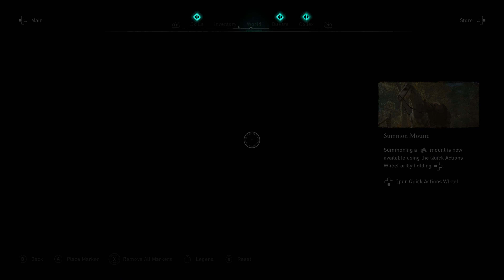Assassin's Creed Valhalla | Gameplay | PC Gaming | 4K | AC Valhalla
Assassin's Creed Valhalla is a 2020 action role-playing video game developed by Ubisoft Montreal and published by Ubisoft. It is the twelfth major installment in the Assassin's Creed series, and the successor to 2018's Assassin's Creed Odyssey. Principally set in the years 872–878 AD, the game recounts a fictional story during the Viking expansions into the British Isles. Players control Eivor Varinsdottir, a Viking raider who, while attempting to establish a new Viking clan in England, becomes embroiled in the centuries-old conflict between the Assassin Brotherhood, who fight for peace and liberty, and the Templar Order, who desire peace through control.[c] The game also includes a framing story, set in the 21st century, which follows Layla Hassan, an Assassin who relives Eivor's memories so as to find a way to save the Earth from destruction.

Development of the game began in 2017, around the release of Assassin's Creed Origins. Ubisoft Montreal led its three-year development with help from fourteen other Ubisoft studios worldwide, as well as Sperasoft. Numerous people involved in the development of past Assassin's Creed games returned for Valhalla, including Ashraf Ismail,[b] who served as the creative director for Assassin's Creed IV: Black Flag (2013) and Origins; Darby McDevitt, the lead writer for Black Flag and Assassin's Creed: Revelations (2011) and co-writer of Assassin's Creed Unity (2014); and composers Jesper Kyd and Sarah Schachner, who composed the game's soundtrack alongside musician Einar Selvik. Similarly to Origins and Odyssey, the team conducted extensive research into the time period to make the game world as historically accurate as possible, and drew inspiration from Norse mythology for certain narrative elements. The team also sought to address some issues found by players with Odyssey, such as its over ambitiousness, small focus on the Assassin-Templar conflict, and the absence of traditional Assassin's Creed gameplay elements like social stealth.